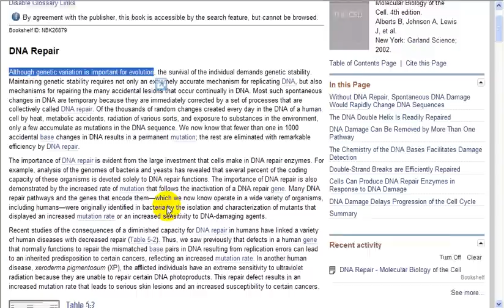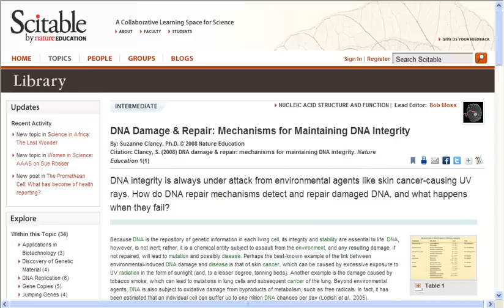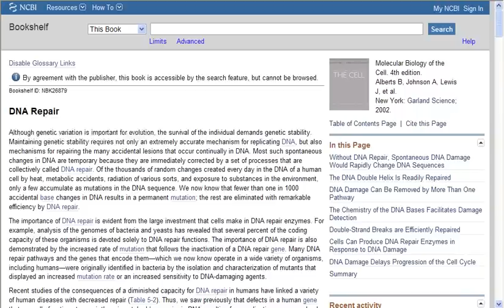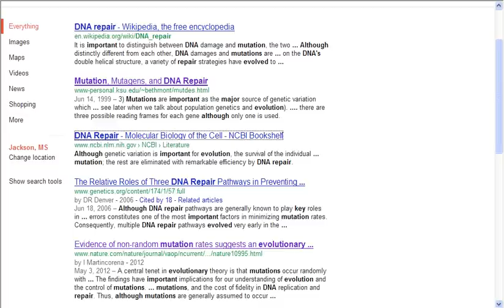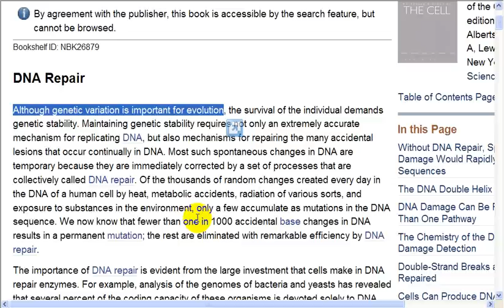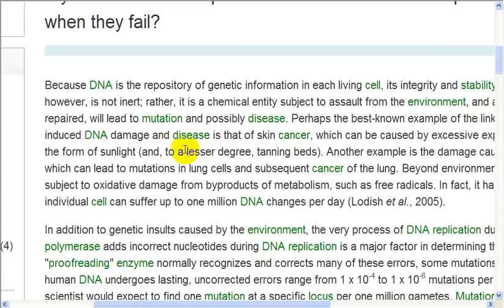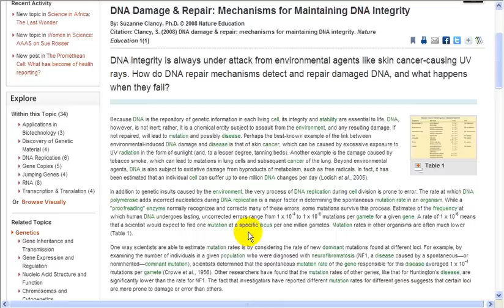DNA Repair evolved?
Evolutionists are forced to believe that the astonishingly ingenious algorithmic DNA repair mechanism of the cell were created by evolution. In truth, the existence of DNA repair mechanisms contradicts evolution theory, since if random mutation were the base mechanism for evolution, then no process of repairing mutation would have been created by evolution, and evolution would have incorporated as much mutation as possible since the supposed "early DNA" of "early organisms, such as the "first cell" would have needed every mutation it could incorporate to produce this "early DNA" molecule from which all others would eventually come. The ingeniousness of God's designs refutes evolutionism. Evolution theory is nonsensical, contradictory, illogical, and utterly impossible.